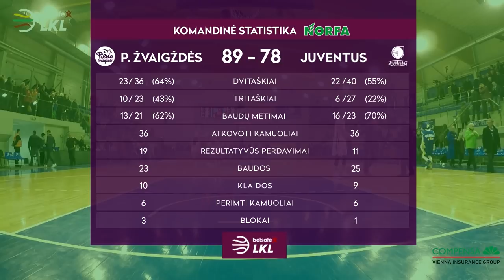„Betsafe–LKL“ rungtynių apžvalga: „Pieno žvaigždės“ - „Juventus“ [2019-03-23]